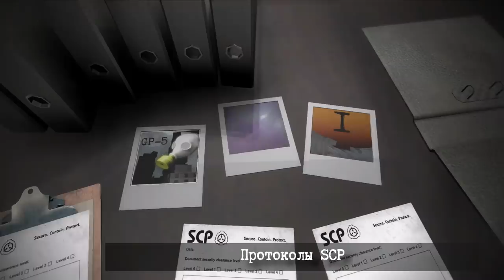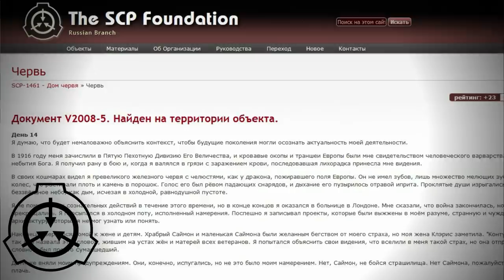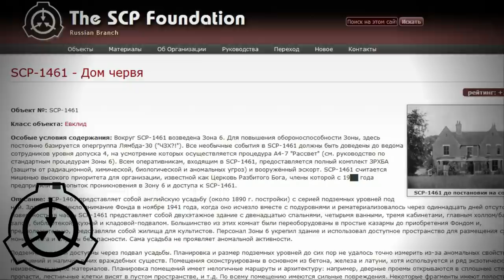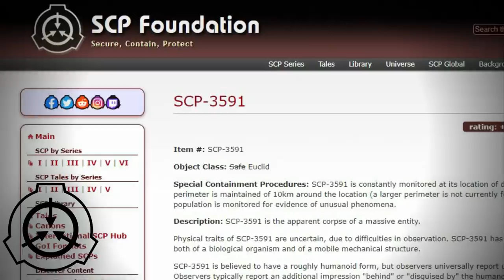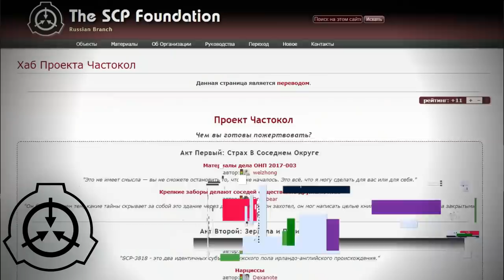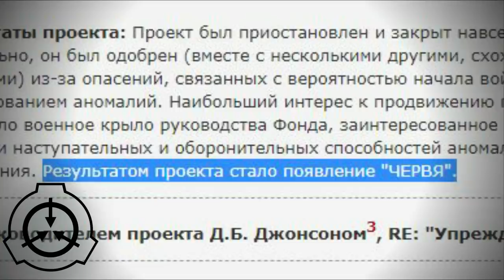Кто такой Червь в SCP-1461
В документации одного из интереснейших объектов Фонда SCP-1461 упоминается некий червь. Когда-то на этом канале уже было видео с чтением этого объекта, но только сейчас стало понятно насколько червь ужасен.